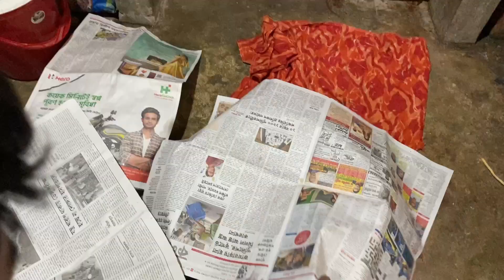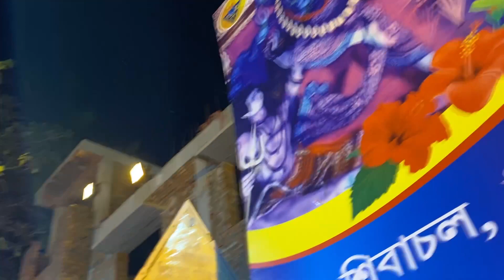Birati twin tower exclusive lighting show। Nimta kali puja 2022 Twin Towers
Welcome to my Bengali Family vlog
DIWALI IN MADHYAMGRAM
MADHYAMGRAM BEST KALIPUJA NOW IN KOLKATA VLOGGER ARPITA CHANNEL
∆Source link